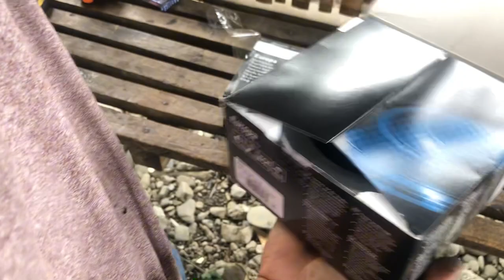How to install horn with relay/ step by step/ tutorial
jerry integrated tv